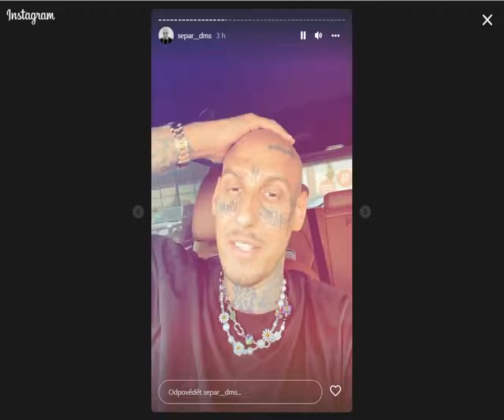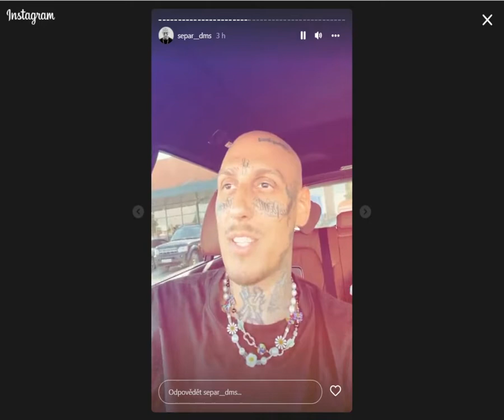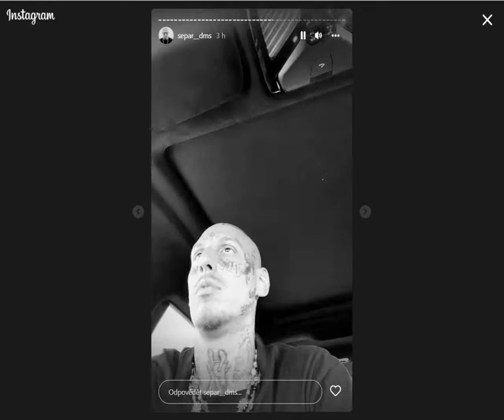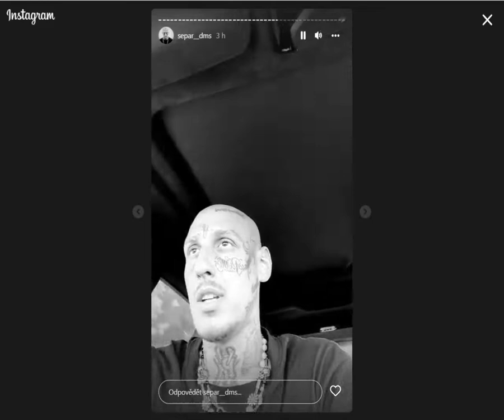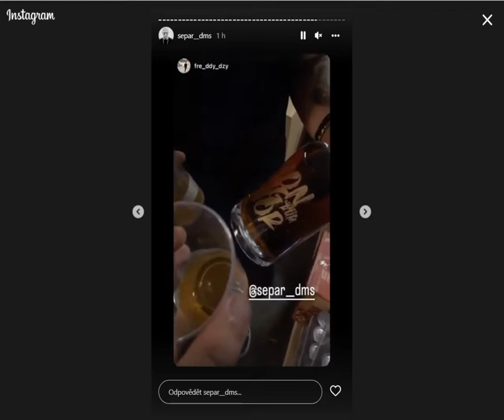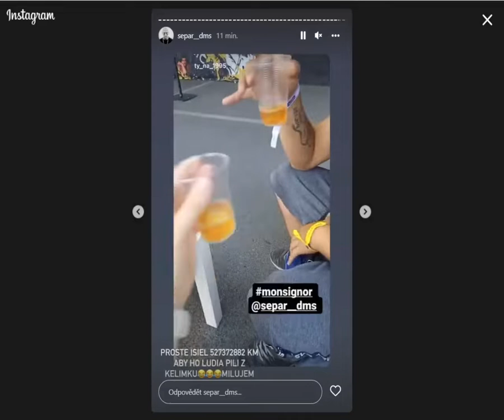Separ - rum, propagace, nový track